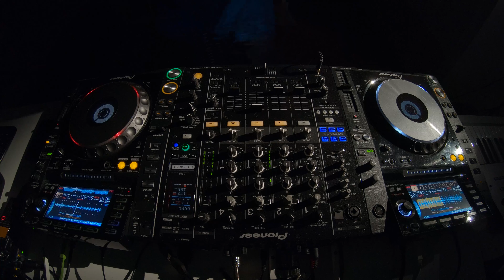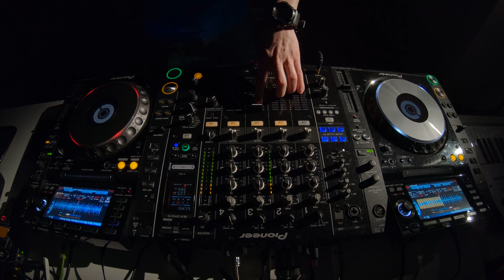NEW Deep Jun 2020 #110 BEST Live Music Set Mix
I don't have the rights of the tracks. Only for entertainment pourposses

o1. Imran Khan - Organik (Barry Jamieson's MEO Remix)
o2. Wild Dark - The Slide (Original Mix)
o3. Roy Rosenfeld, Sebastien Leger - Creme (Original Mix)
o4. Valdovinos - Autumn Leaves (Original Mix)
o5. Amonita - Magic Journey (Original Mix)
o6. Eli Nissan - Arpu (Lads Remix)
o7. Hraach - Apricot Tree (Original Mix)
o8. Simon Vuarambon, Lost Desert featuring Sidartha Siliceo - Firedance (M.O.S. Remix)
o9. Hraach - Lonely Sun (Original Mix)
1o. Armen Miran, Hraach - Menq (Nick Warren & Nicolas Rada Remix)